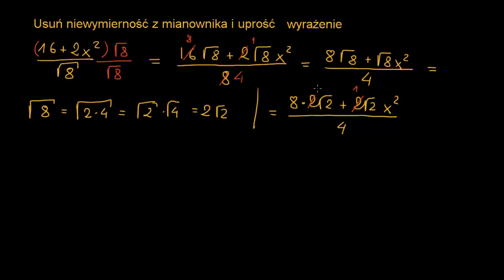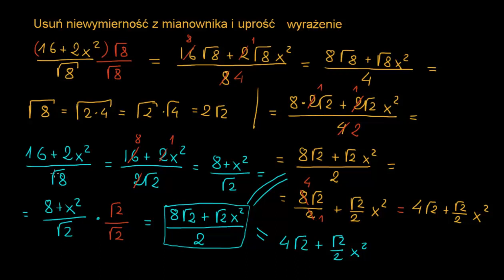Usuwanie niewymierności z mianownika